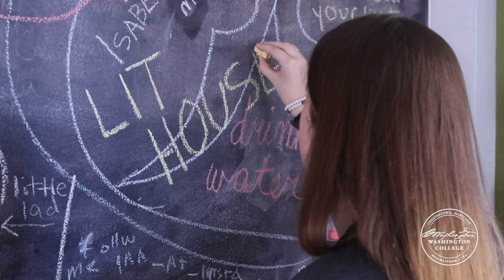The Lit House gets some love from Emma Campbell '22, Teddy Friedline '22, and Dante Chavez '24.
Emma Campbell '22, Teddy Friedline '22, and Dante Chavez '2 discuss the Lit House's role in making the extraordinary literary culture available to all students at Washington College!